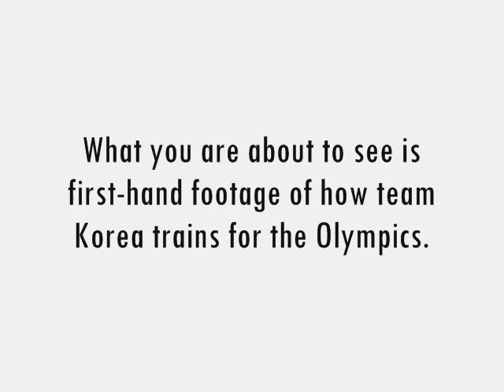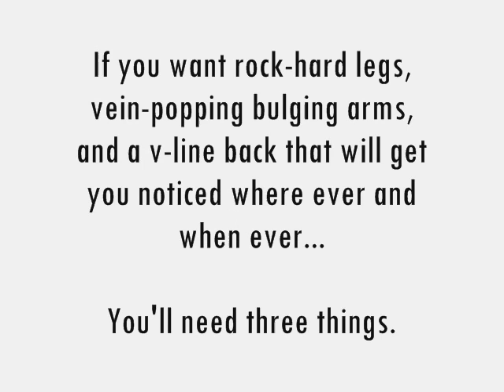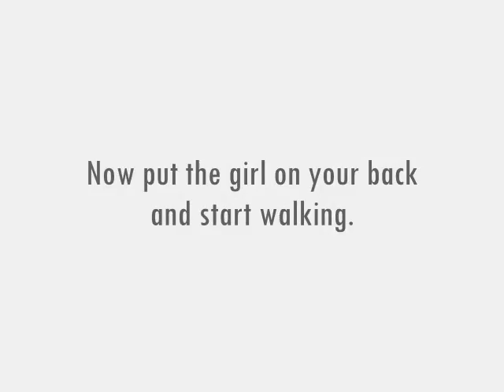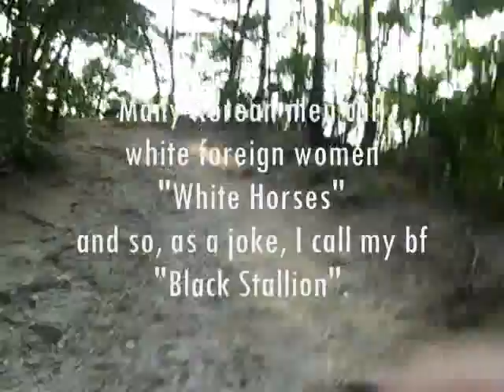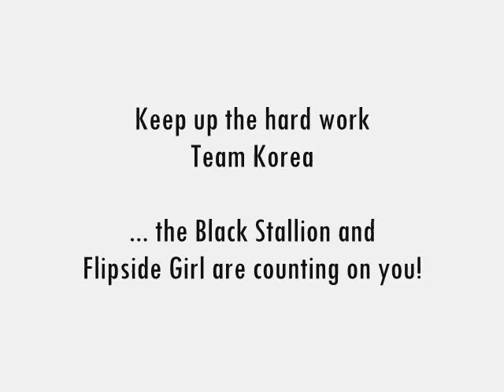Team Korea 2008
The inside scoop on why exactly all those Korean male athletes in the 2008 Olympics are so buff and fit.
(and yes... I am FULLY aware of my spelling mistake! Thanks)